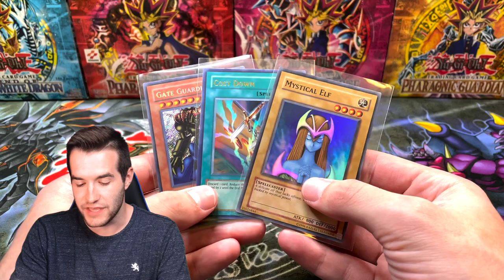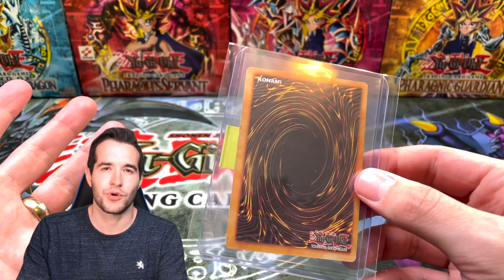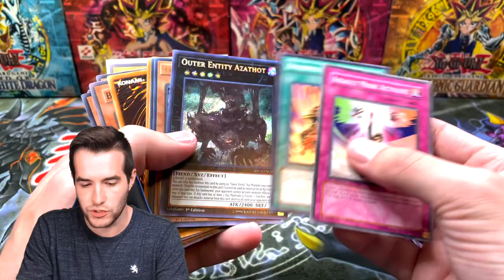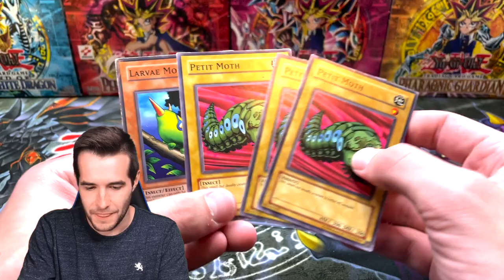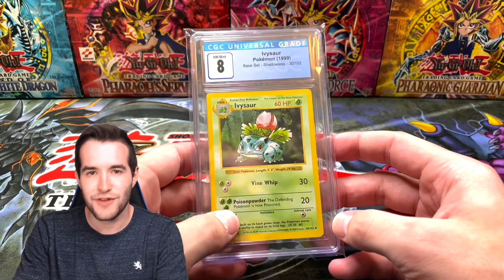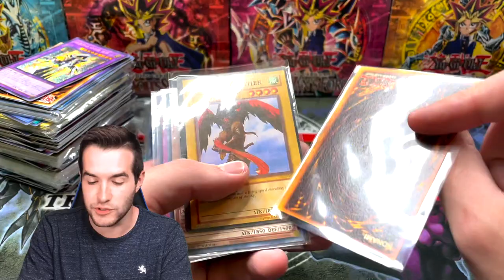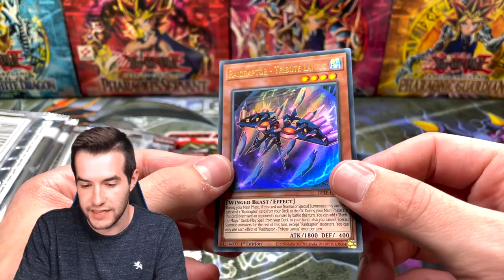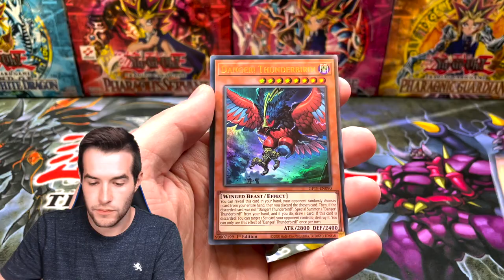I Was Sent GHOSTS (Ghosts From The Past Opening)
➤sassyotto's eBay store!
➤TCGPlayer Link!